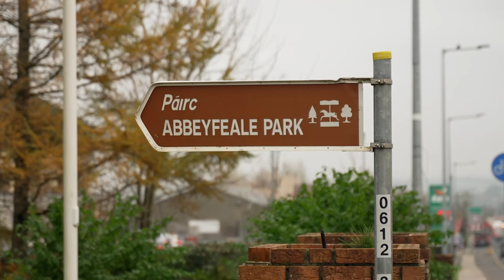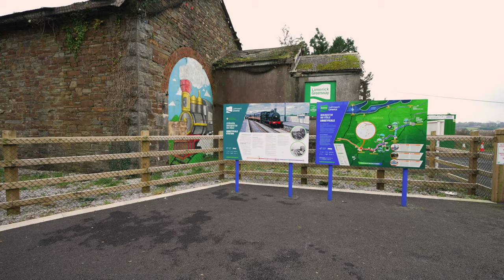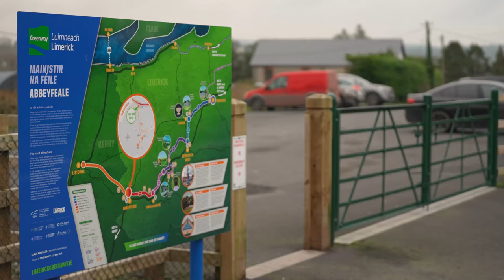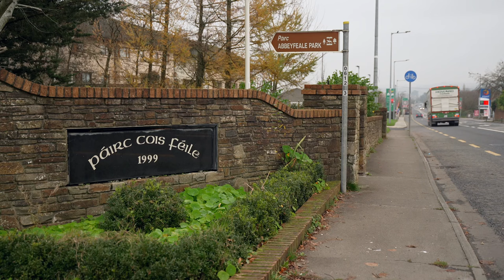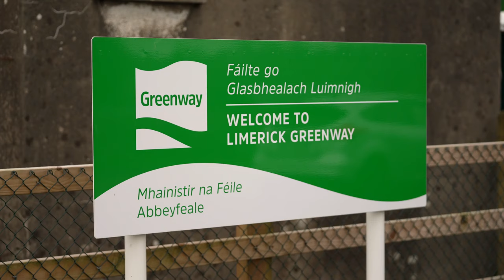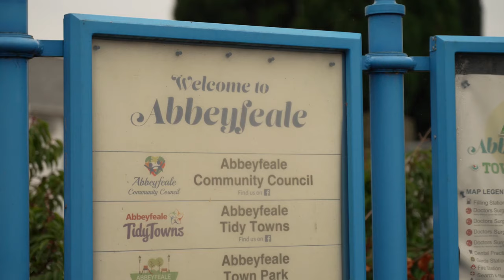LCYP 'My Abbeyfeale'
Over the course of 2022, four teenage girls from Abbeyfeale created a short documentary about their town, interviewing some of West Limerick's high-profile residents including the Mayor of the City and County of Limerick, Councillor Francis Foley. The result is a glimpse into the hopes and dreams for Abbeyfeale's future captured by these young filmmakers. 'My Abbeyfeale' was made in collaboration with Red Paw Media and filmmaker Maeve McGrath, with support from FRESH Film, Cruinniú na nÓg, and Limerick Arts Office.